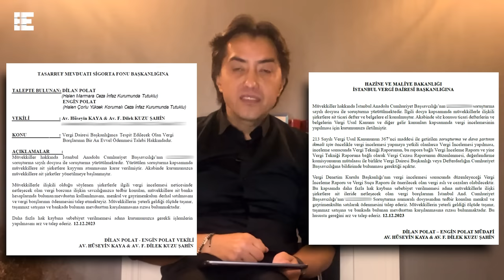Polat Çiftinin Malları Satılığa Çıkıyor